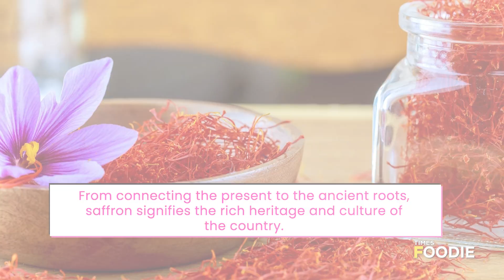Here's why the most expensive spice - Saffron is added to the sacred food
Saffron, the ancient spice has a history dating back to centuries. With a delightful taste on the palate to offering a great colour to the dishes, this ingredient has been a go-to for every other dish. Watch the video to know the important reasons why saffron is used in the cooking of religious dishes.